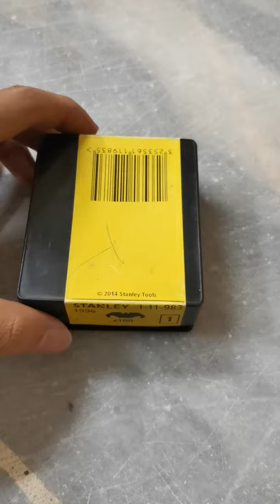stanley 11983 large hook blade